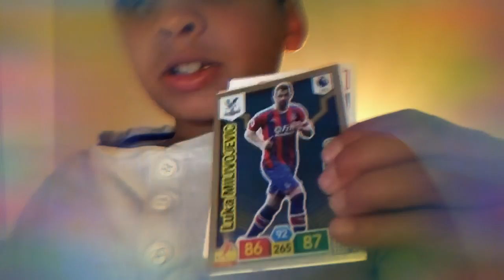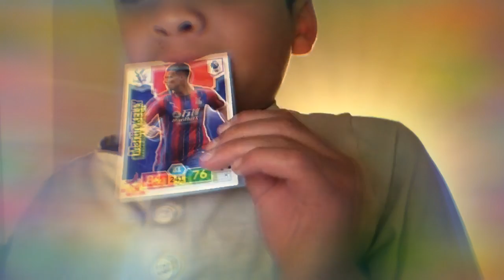Cpfc cards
Cpfc disco